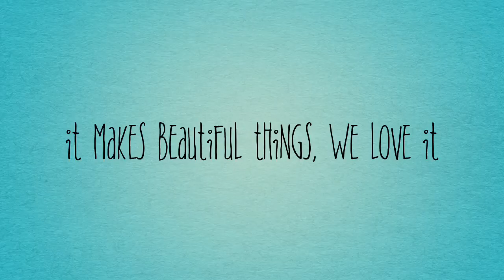BCI Water Conservation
This Public Service Announcement was created by students at Beacon Cove Intermediate Afterschool Program. Making the Community Aware Through Technology is made possible with support from Prime Time Palm Beach County Inc., which receives significant funding from the Children Services Council of Palm Beach County, Inc.